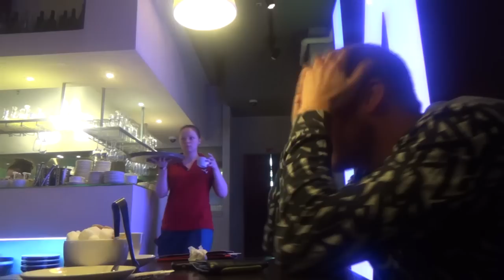КУСОЧЕК ИНДИВИДУАЛЬНОГО ТРЕНИНГА. Пикап тренер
Парень  взял индивидуальный тренинг, тут я ему объясняю , как познакомится с девушкой, как соблазнить девушку, о чем говорить с девушкой и т.д. Смотри видео, чтобы узнать все подробнее.